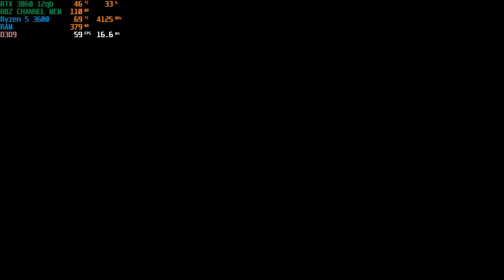D1GP Arcade TTX2 (2007) Teknoparrot Gameplay 2023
gaming D1 Grand Prix Arcade (stylized as D1GP Arcade) is an arcade racing game developed by Yuke's and published by Taito Corporation, released in September 2008. The game underwent location test in late 2007, and was officially published in September

Benchmark

D1GP Arcade TTX2 Teknoparrot Gameplay 2023 R5 3600 RTX 3060  Gameplay 2023
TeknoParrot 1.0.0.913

PC specs
16gb Ram